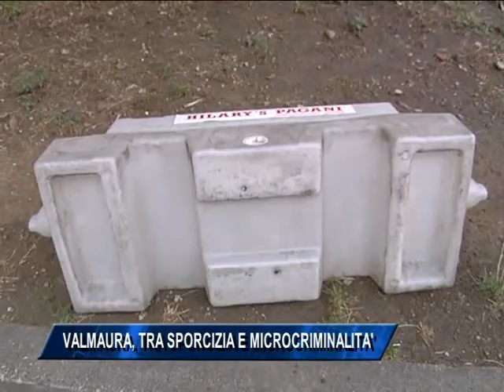Trieste, Valmaura, tra sporcizia e microcriminalità (2)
Continua il nostro viaggio tra i rioni: Valmaura, dal rapporto reso pubblico ieri dal Comune, risulta uno dei rioni più poveri della città. il guadagno medio dichiarato nel 2011 è stato, infatti,   di circa 18mila euro, a fronte di un reddito pro capite di 21 mila 631 euro guadagnati mediamente dai triestini. Una situazione economica squilibrata che acuisce ancora di più il disagio della gente che vive nel quartiere. Un degrado palpabile, in una zona che, denunciano gli abitanti, è totalmente lasciata a sé stessa, tra sporcizia, incuria e problemi di inquinamento.